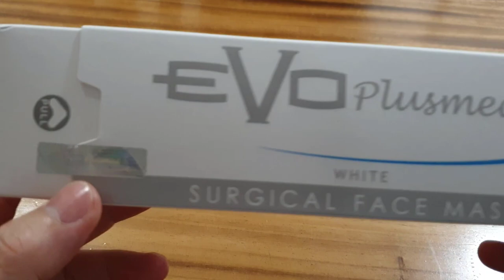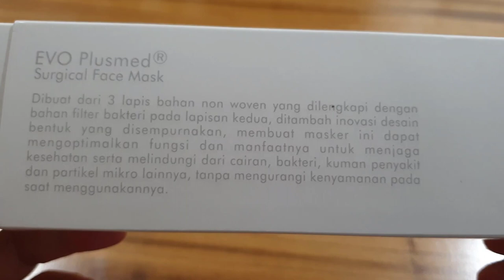Review Masker Evo Plusmed White